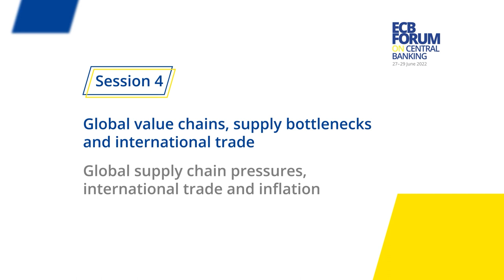ECB Forum on Central Banking 2022 - Wednesday 29 June - Session 4